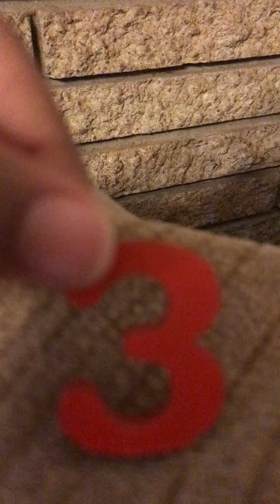November 18, 2022